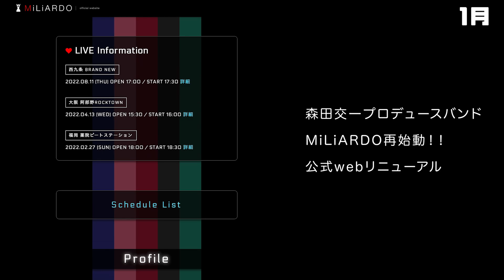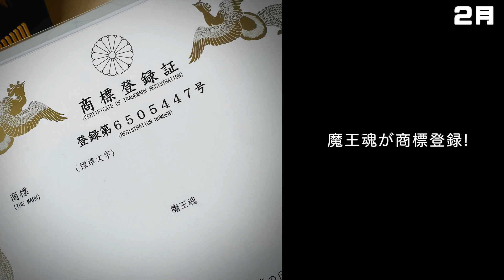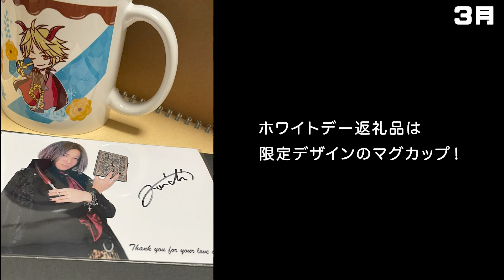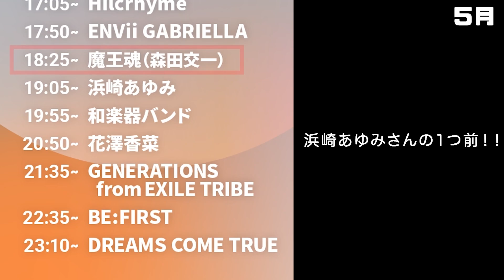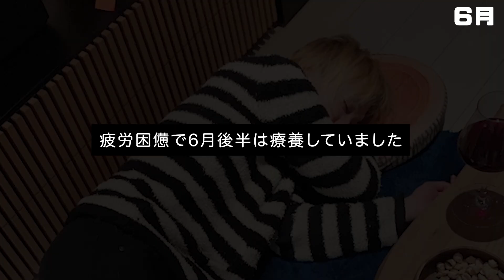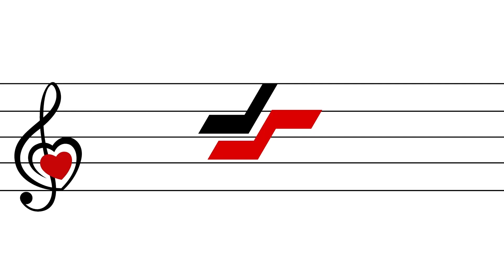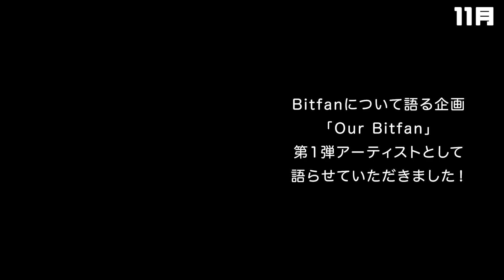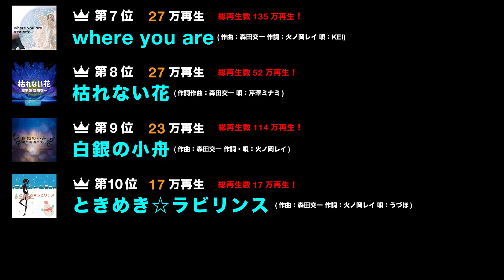2022年の魔王魂まとめ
●森田交一ファンクラブ『魔王軍』団員募集中！

●魔王魂ベストアルバム2枚同時発売！

●ストリーミング配信中！

株式会社ジョーカーサウンズ